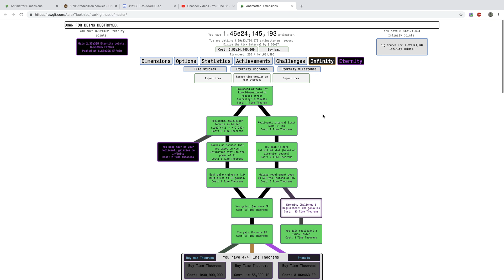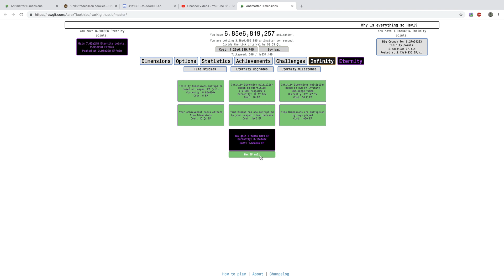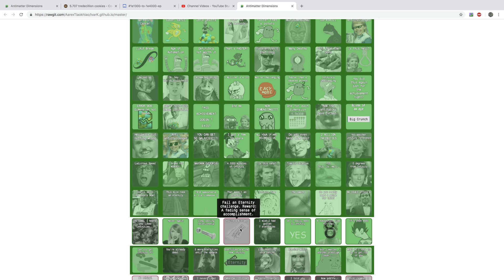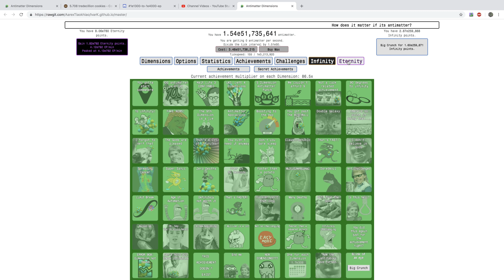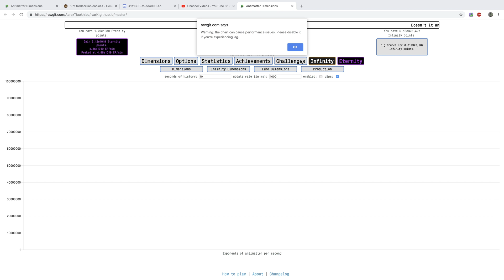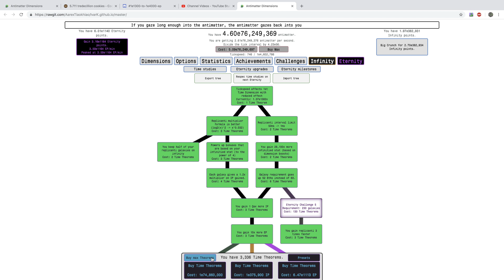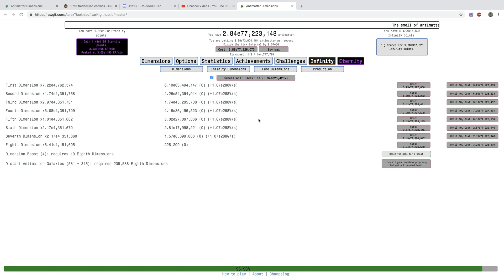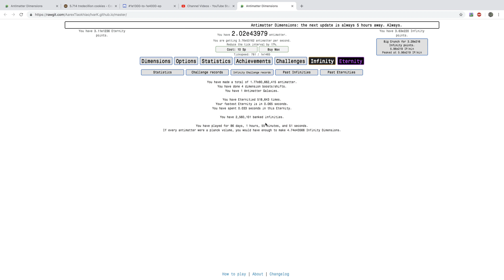Antimatter Dimensions NG+++ Episode 13: Getting Close to Time Dilation!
I'm back with another NG+++ video, where I progress further and discuss bright future plans for this series! I am getting ever closer to TIME DILATION! Just watch those numbers skyrocket! Hope you enjoyed!